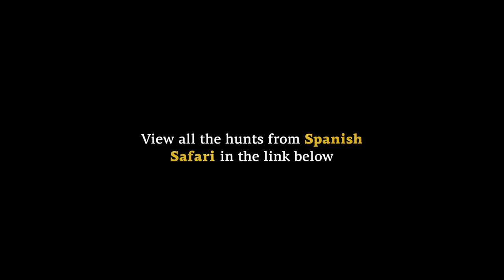Bush TV - Mouflon Sheep, Spain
Organized chaos! Great when a plan comes together to get an entire herd within shooting range, but not so easy to pick one out when there are so many and catch your wind!